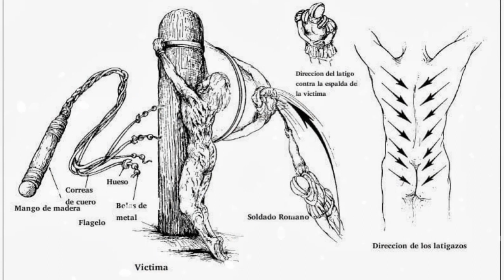SU ESPALDA AZOTADA - 2º DERRAMAMIENTO DE LA SANGRE DE YESHUA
Aprende a usar el poder que hay en la Sangre de Yeshua por medio de la oración. Con el Pastor Valentin Moraleja en Iglesia On Ministerios La Llagosta. (Devocional Mayo 2023)